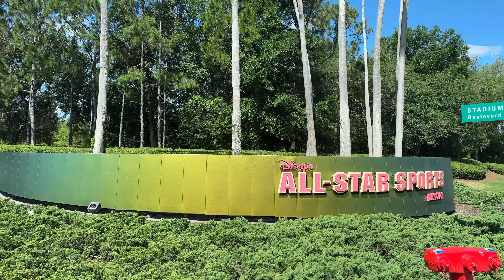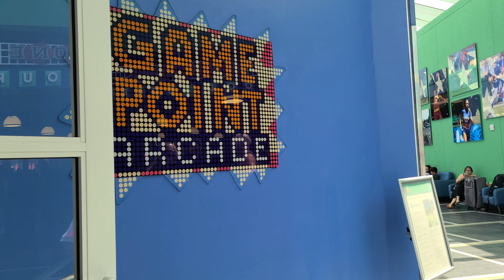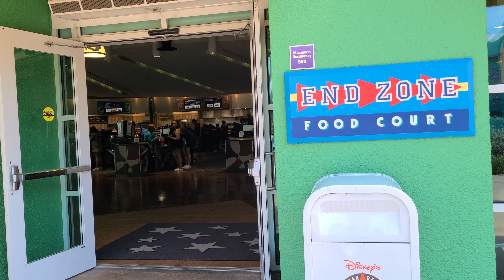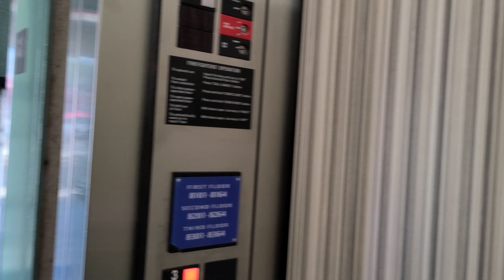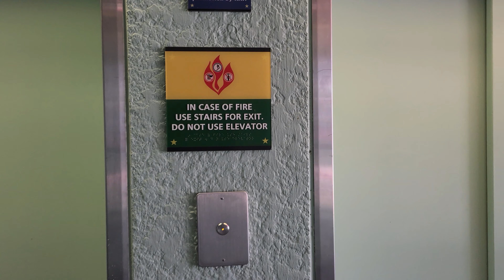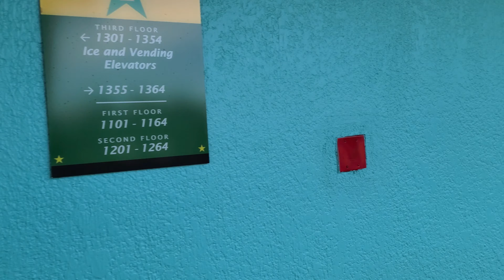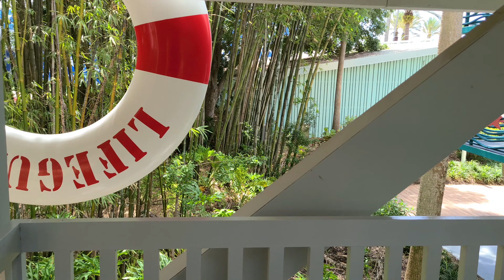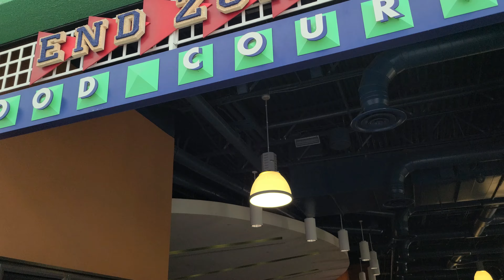4K DISNEY'S ALL STAR SPORTS RESORT